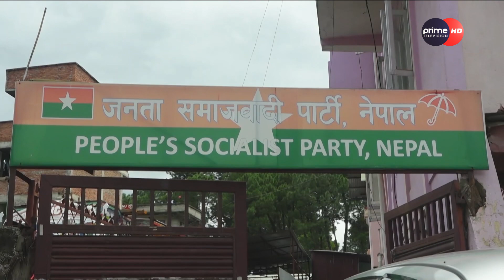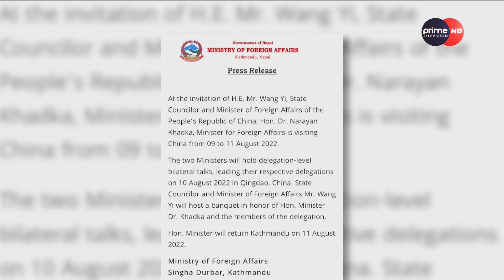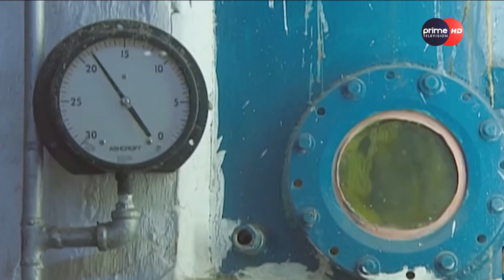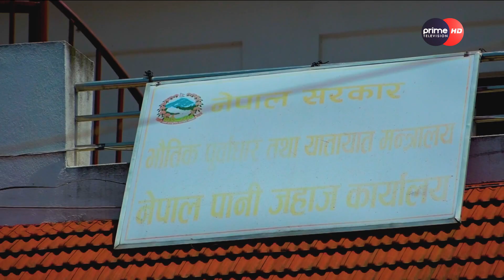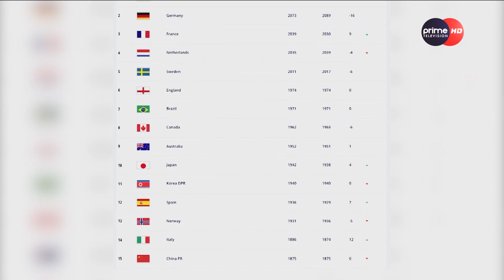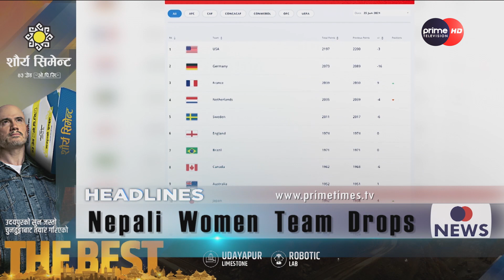PrimeHD|| Prime English News, Shrawan 20, 2079